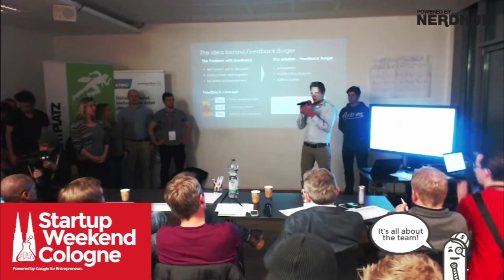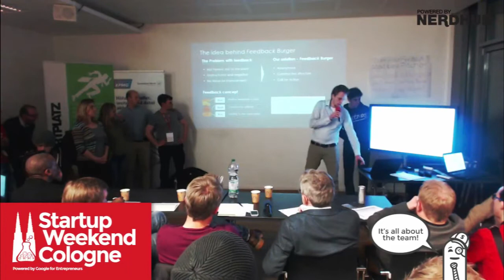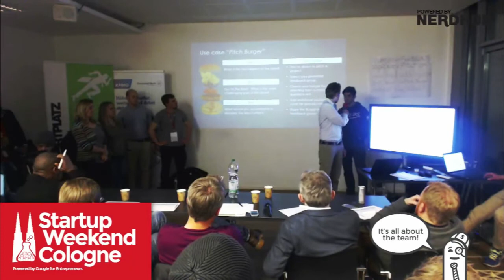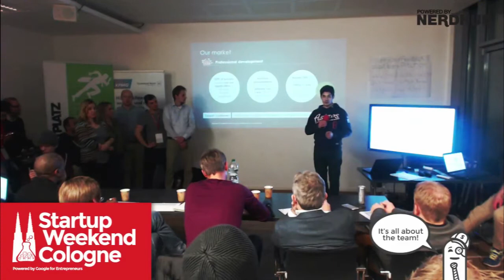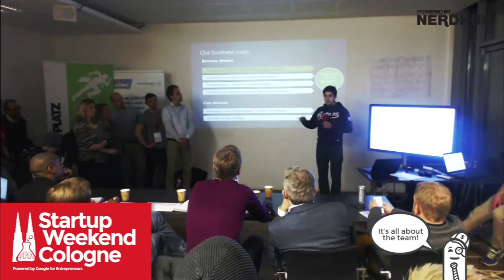Startup Weekend Cologne 2015 - Final Pitches - 03 - Feedback Burger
ABOOT THIS EVENT

Startup Weekend Cologne is part of the global Movement Startup Weekend and is help the third time in Cologne, second time at STARTPLATZ.
Its 54 hours eveht where teams built Startups from the scrath.
In this Video you see on of 16 final presentations on sunday.

The Winner of the 3rd Startup Weekend Cologne is KinderMask.

ABOUT STARTUP WEEKEND

As of November 2014, 1,900 events have been held, involving over 150,000 entrepreneurs across more than 500 cities in over 127 countries and over 10,000 startups have been created.

Startup Weekends are 54-hour events designed to provide superior experiential education for technical and non-technical entrepreneurs.  Beginning with Friday night pitches and continuing through brainstorming, business plan development, and basic prototype creation, Startup Weekends culminate in Sunday night demos and presentations.  Participants create working startups during the event and are able to collaborate with like-minded individuals outside of their daily networks. All teams hear talks by industry leaders and receive valuable feedback from local entrepreneurials. The weekend is centered around action, innovation, and education.  Whether you are looking for feedback on a idea, a co-founder, specific skill sets, or a team to help you execute, Startup Weekends are the perfect environment.”

This video is part of an 4 hour livestream of the Final Pitches, hosted by NERDHUB.